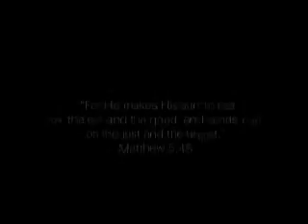Rains Fallin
Storm Trooperz Music Video - Vineland(Crimeland), NJ